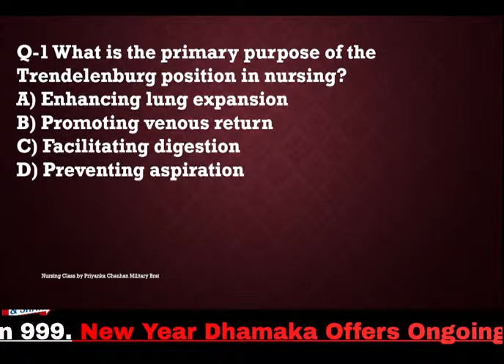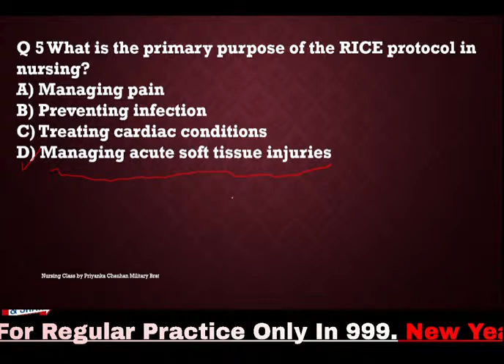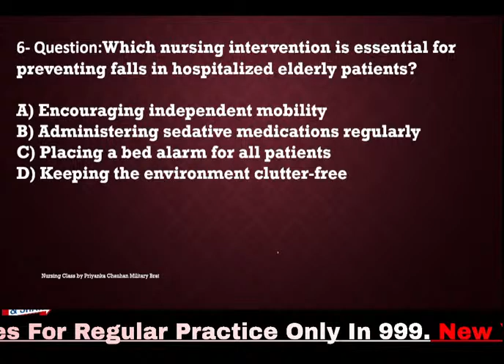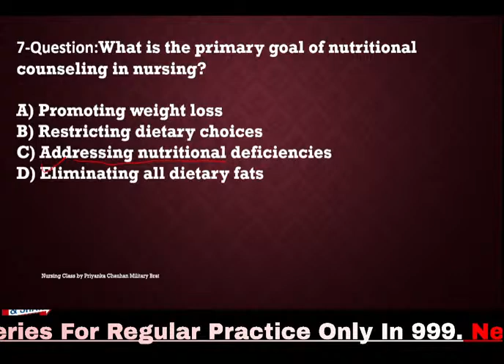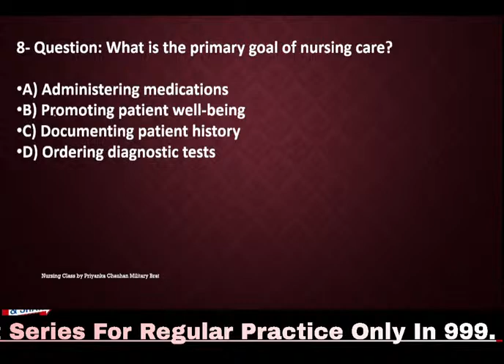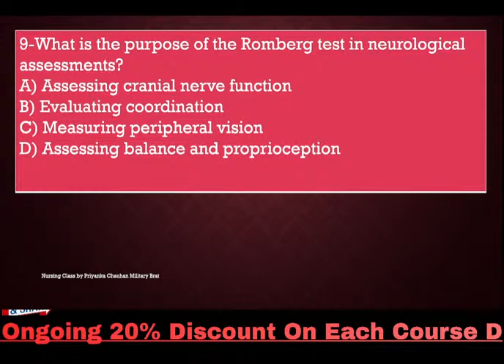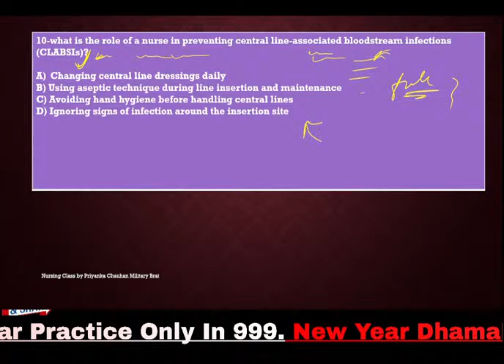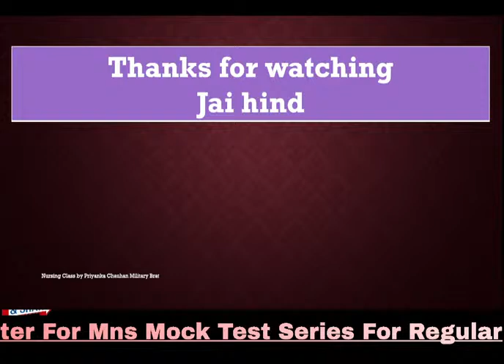freemnsmocktest part 2 MNS NURSING MOCK TEST 4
📌 In-depth coverage of MNS exam syllabus
🌍 Current affairs and GK sessions tailored for military nursing
🎯 Targeted strategies for success
🤖 Interactive quizzes and mock tests
🗣️ Live Q&A sessions with our experienced instructors
👩‍🏫 Meet Your Instructors:
Leverage the expertise of military brat officials who understand the unique challenges and requirements of the MNS exams. Learn from the best to become the best!

Military Brat Officials Defence Academy is not just a coaching center; it's a community committed to your success. Join us in shaping a brighter future in military nursing!

👉 Don't miss out on this opportunity! Prepare with purpose, train with the best. 🚀🎓